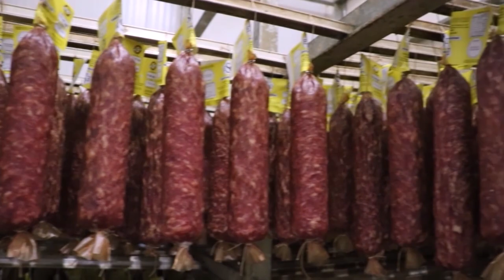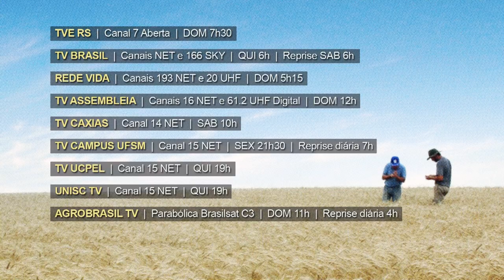Rio Grande Rural Chamada Edição #1086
- Agroindústria Santa Dorotéia comemora 20 anos
- Embrapa realiza curso de cultivo da figueira
- Agricultores familiares ensinam a fazer o biju
- Fatos da Semana: Semana da Alimentação
- Grupo de mulheres resgata sabores da comida colonial
- Receita: Massa Caseira com Molho de Linguiça

Programa #1086